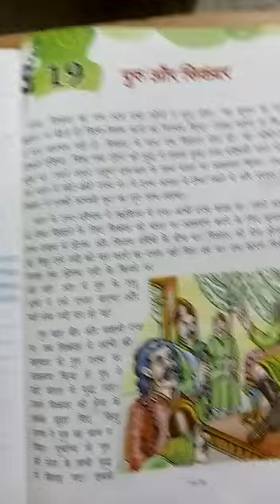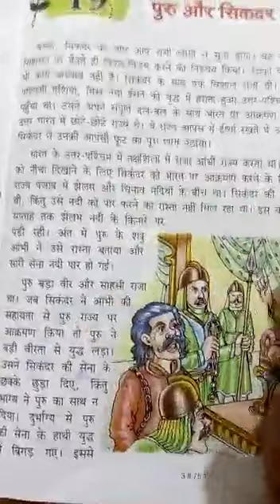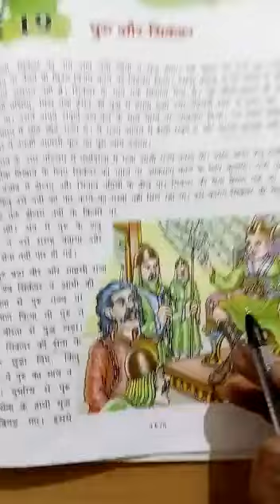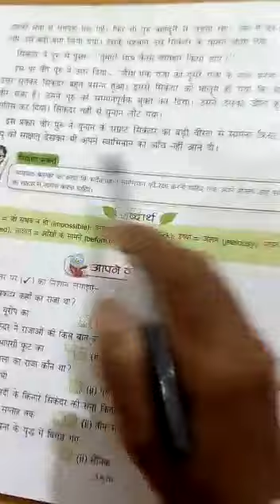19.1.2021 - Class3 - Hindi - APS